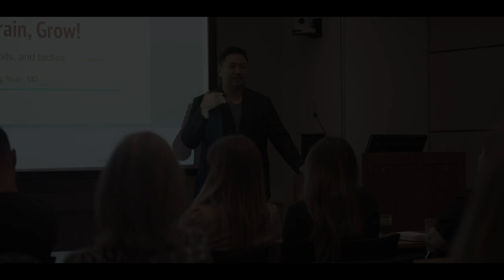Baylor College of Medicine Dept of Neurosurgery Features Dr. Cheng Ruan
Dr. Cheng Ruan was the featured speaker at Baylor College of Medicine Department of Neurosurgery at the hemorrhagic stroke and aneurysm support group.

His presentation was "Grow Brain Grow" which featured foods that help heal the brain and those that cause further damage to the brain.

Dr. Ruan was hosted by Dr. Jan-Karl Burkhardt, M.D. a neurosurgeon at Baylor College of Medicine.